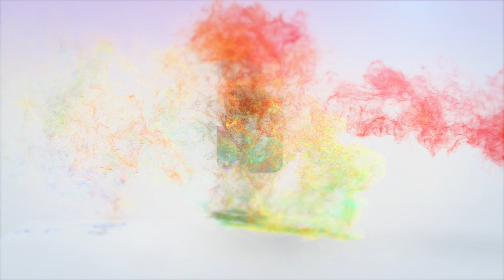How to draw the famous Japanese waves - The Great Wave off Kanagawa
Today in this drawing video, we are going to show you how to draw the famous [The Great Wave off Kanagawa]. The Great Wave off Kanagawa (神奈川沖浪裏 かながわおきなみうら Kanagawa-oki nami ura, lit. "Under a wave off Kanagawa"), also known as The Great Wave or simply The Wave, is a woodblock print by the Japanese ukiyo-e artist Hokusai. It was published sometime between 1829 and 1833[1] in the late Edo period as the first print in Hokusai's series Thirty-six Views of Mount Fuji.

If you like this video, please give us a thumb up, that's the power we continue to make video tutorials.

At Artist Junior TV, we produce video for beginner and kids who love drawing and want to learn and try more drawing ideas, learn drawing anime and we teach you how to draw different things step by step, come and learn from us everyday how to draw and make fun!